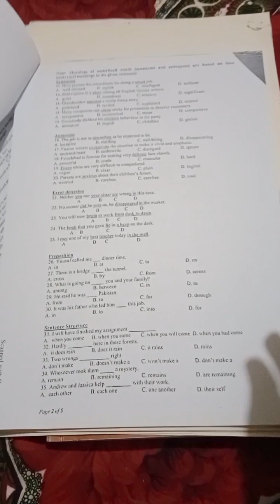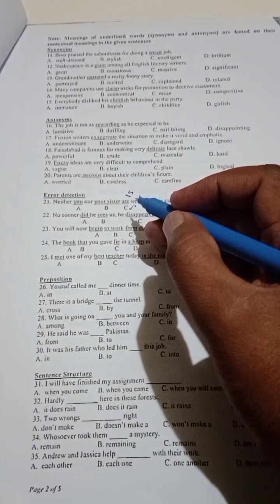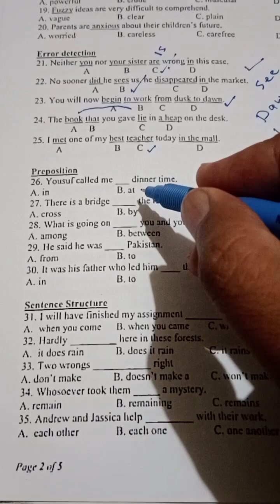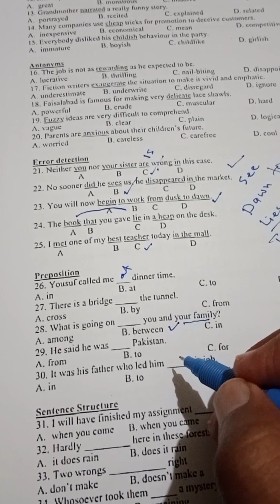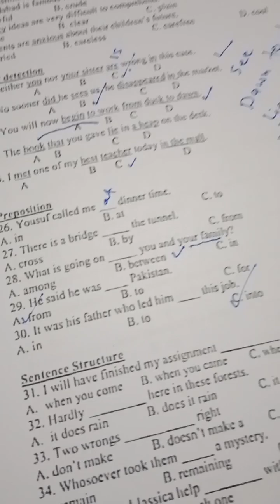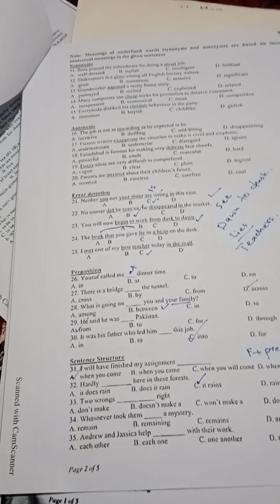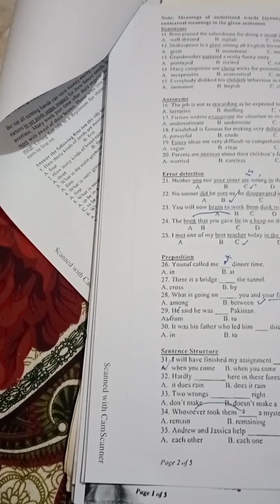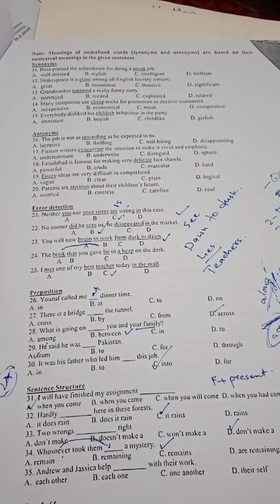Solved .5 To 15 IBA Paper on 17-1_2023.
IBA paper
5 To 15
Paper solved
Tests Solved